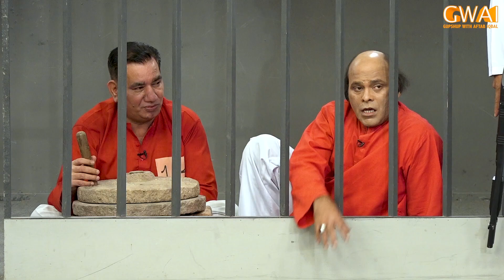Dubai ki jail me bhi Nasir Chinyoti aur Zafri Khan Ki Jugtain aur Mastiyan | GWAI